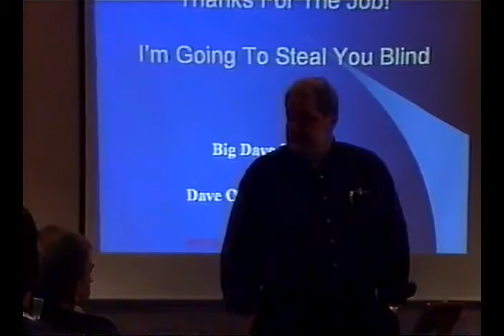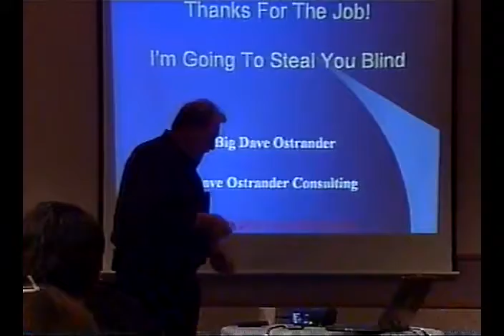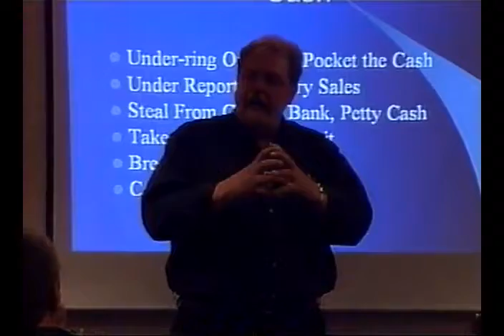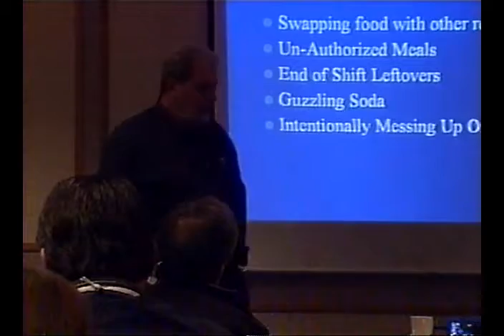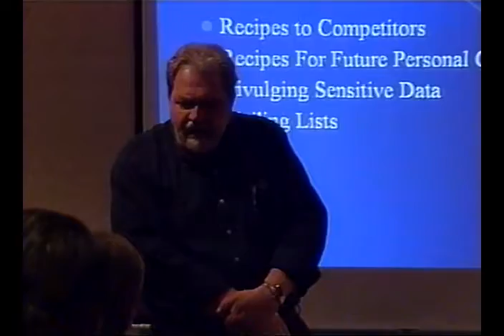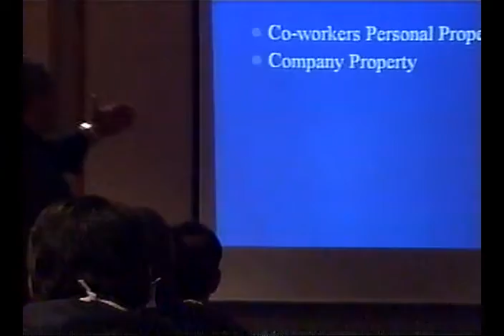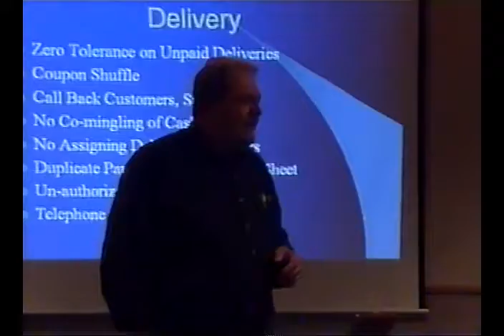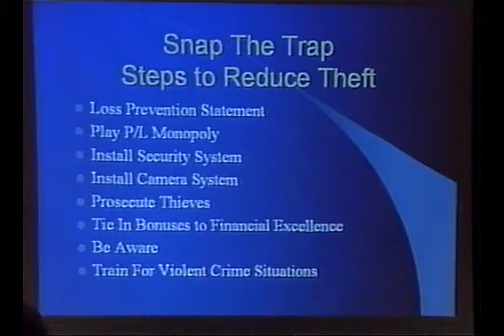"Thanks for the Job, Now I'll Steal You Blind" Dave Ostrander - Colony Foods, 2007